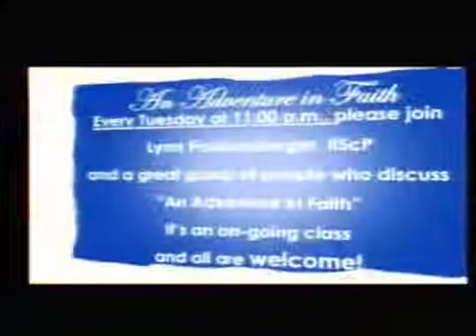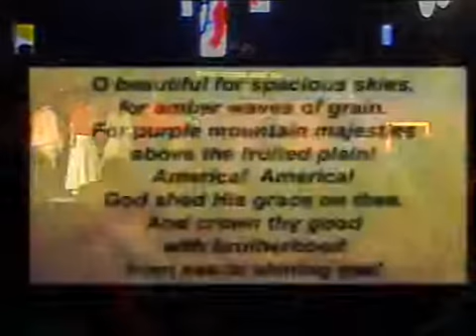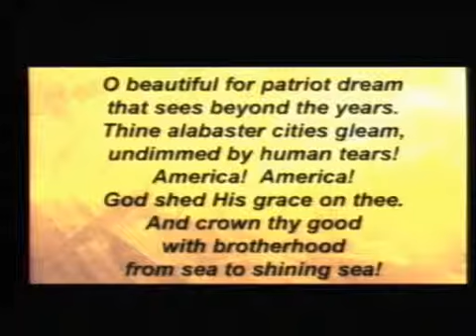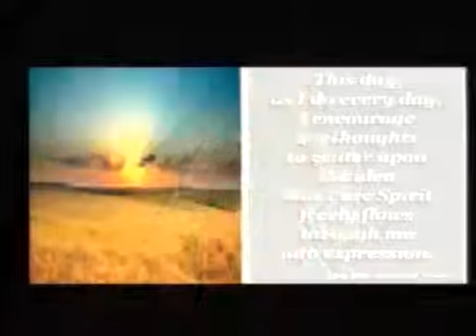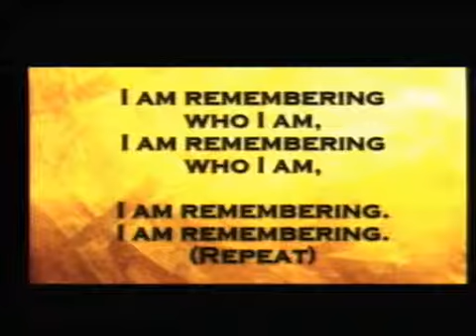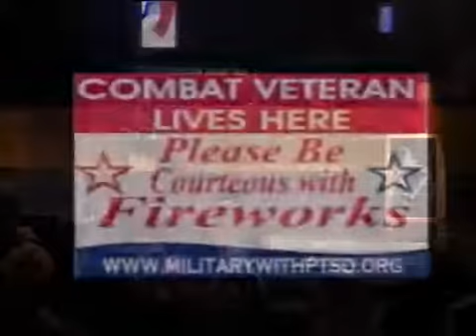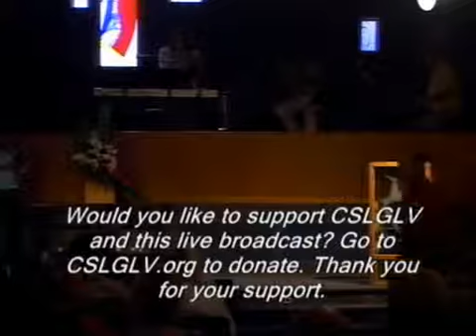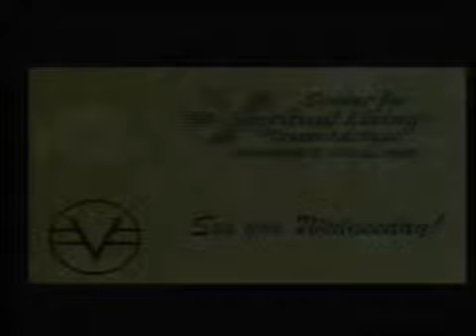CSLGLV Sunday Service 7 5 15